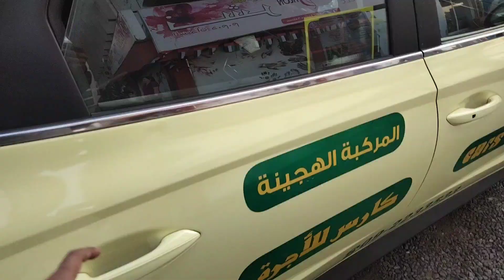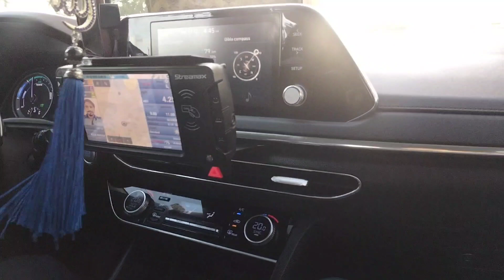Umbrella beach UAE || Maza Maza